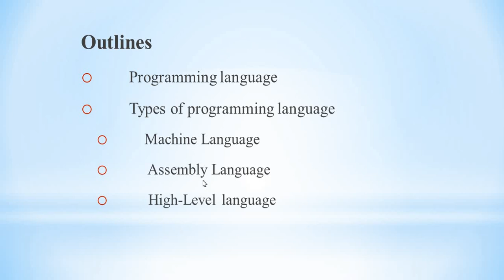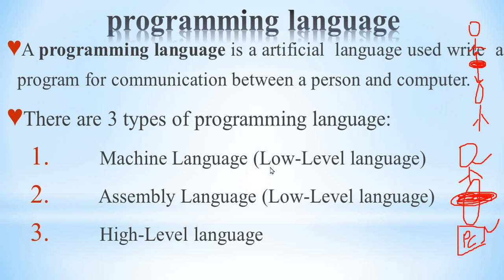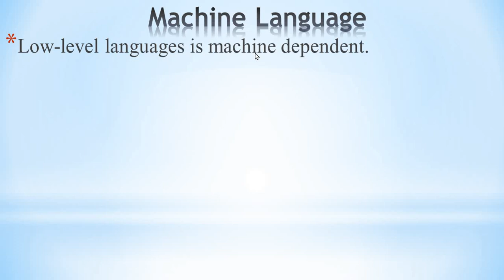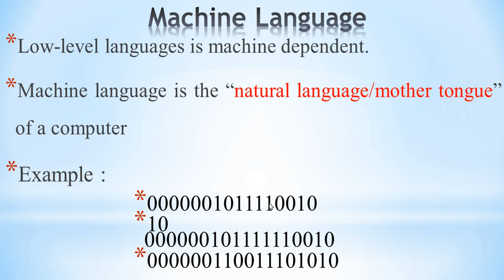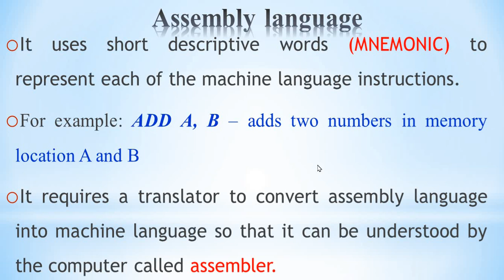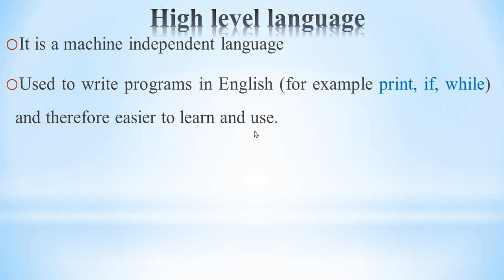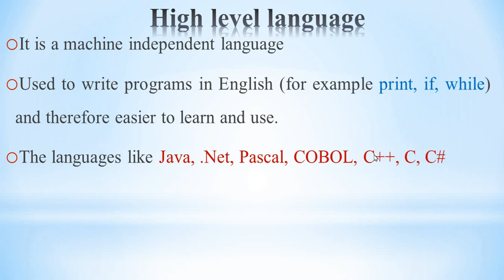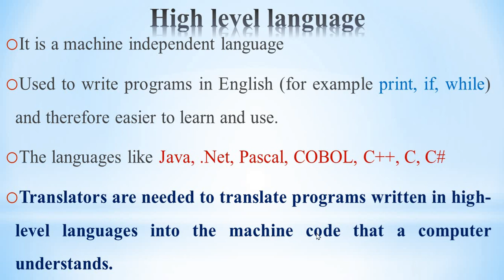What is Programming Language & Types of Programming Language Amharic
this vedio describes types of programming language
-machine language
-assembly language